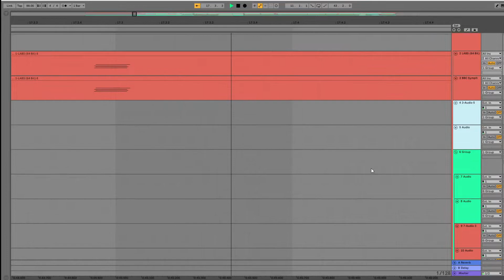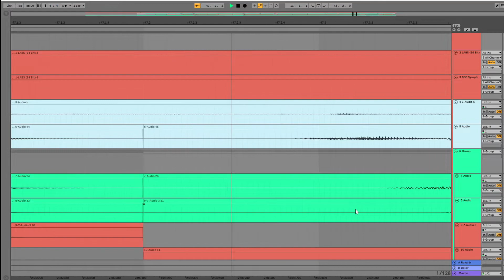Engine - Christmas With You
An original Christmas song i wrote on a whim (later with extra vocals)

Jingle bells and pinewood smells
the air all cold and blue
the twinkling lights and stunning sights
it don't mean a thing without you

the winter cold felt by young and old
with the awe inspiring view
here i stand, tall and bold
wishing i could spend it with you

where I'll go
I'll think of you
when you come home

red, white and green and gold
the Christmas colours true
the seasons change, or so I'm told
i hope to spend Christmas with you